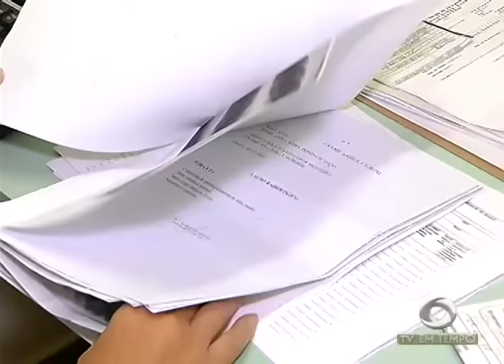BOLETIM EM TEMPO - MANHÃ (22.09.2016)